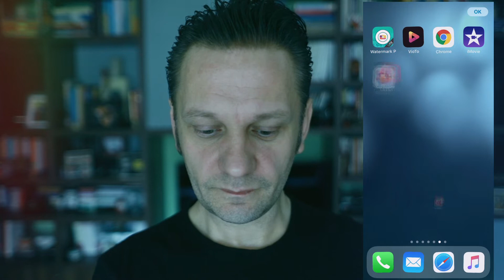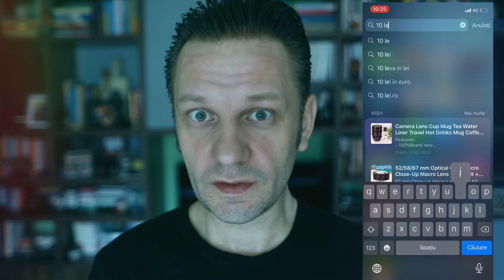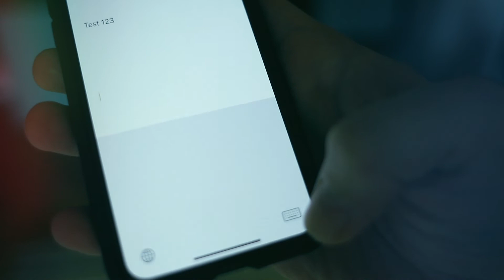Trucuri pentru iPhone - Lucruri utile pentru Iphone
🔴Like, Comentariu & Share ajută la sprijinirea activității mele.
Trucuri pentru iPhone te ajuta sa folosesti iPhone-ul la un alt nivel.
Multe dintre optiunile prezente pe vechiul iOS au fost schimbate, odata cu introducerea noii generatii a sistemului de operare pentru iPhone.
Daca ti-ai achizitionat, in mod recent, un smartphone marca Apple, este posibil sa nu fi avut timp pentru explorarea tuturor facilitatilor pe care acesta le ofera. De altfel, chiar daca detii un iPhone de mai mult timp, probabil ai omis cateva dintre trucurile specifice acestuia. Te invit sa descoperi, in continuare, cateva dintre optiunile inventive oferite de Apple pentru posesorii de smartphone.

Like, Comentariu & Abonare să rămâi actualizat cu cel mai recent conținut ! VLOG încărcat frecvent !

Toate drepturile sunt rezervate Vali Greceanu. Orice upload neautorizat al acestui videoclip este ilegal și poate fi raportat oricând la Youtube.

iphone apple plus xs iphone x caseiphone photography smartphone ios case ipad  airpods iphonexs iphonexsmax applewatch mobile shotoniphone iphonexr